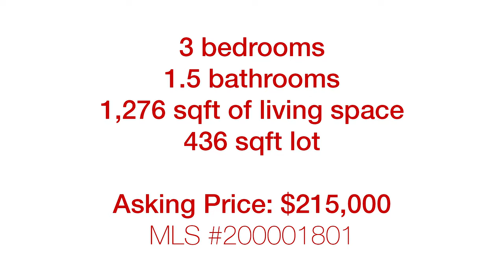959 Mesa Ridge Dr. Apt. 2 Sparks, NV 89434 | Nevada Homes for Sale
A gem of a condominium in Sparks, Nevada with numerous upgrades. There’s brand new neutral paint throughout, new carpet, and new vinyl plank flooring. Windows were updated in 2004, followed by updates to the kitchen and bathrooms in 2007. New furnace installed in 2006. All appliances included.